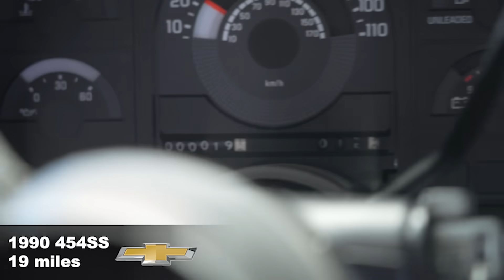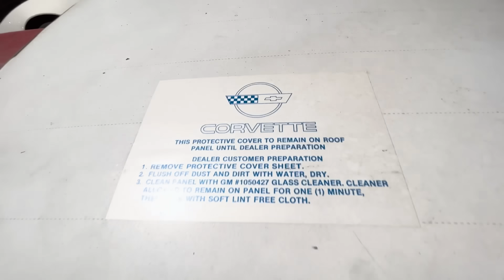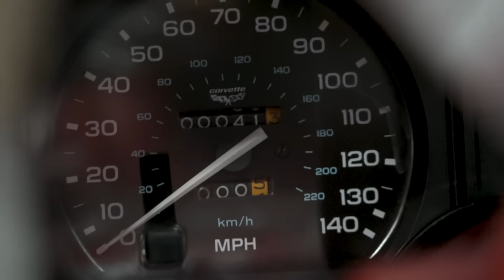Historic Barn Find - Full Story Behind the Car Collector Holy Grail - GMTV Garage Ep. 1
A Classic car Collection like you have never seen before discovered in Birmingham, Alabama by John Clay Wolfe!

The diversity of the collection from the brand new ZR1 to the limited edition 35th Anniversary Corvette that still has the plastic on the interior  is sure to make car junkies salivate when these classics go on display in a few months.

Over 20 one-of-a-kind BARELY driven classics have the car community on the edge of their seats right now.
This exclusive under the hood video of the full back story behind the find is courtesy of GiveMeTheVin.Com

We’ll be posting binge-worthy stories on cars from the legend JCW and his record-breaking car resale company, GiveMeTheVin.Com.

Follow along for unfiltered car talk and countless laugh out loud moments.